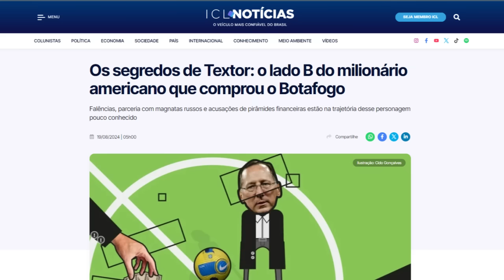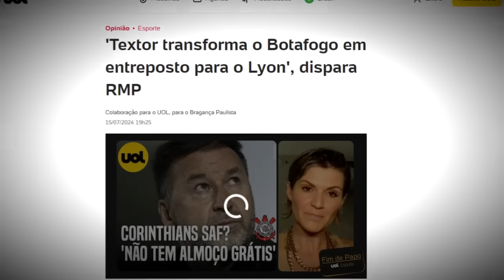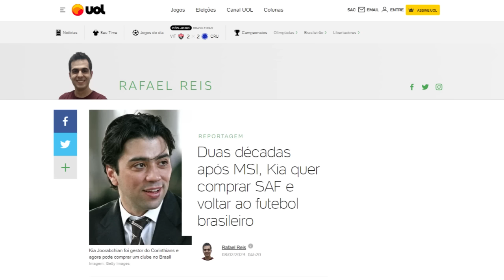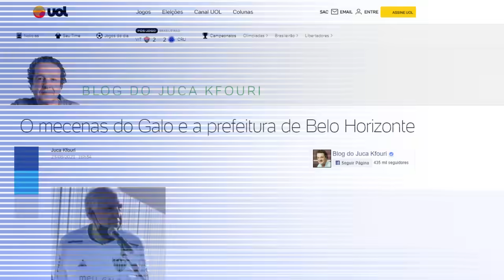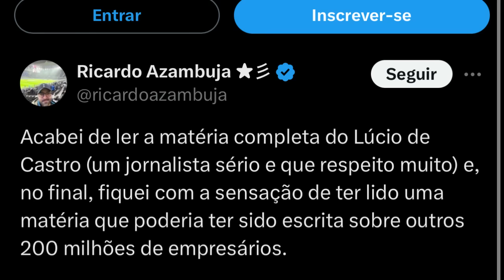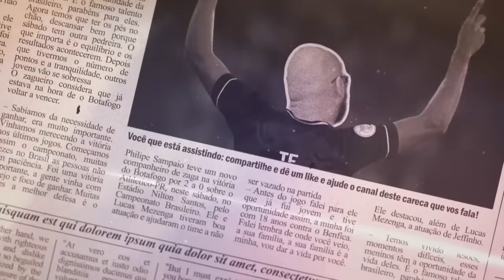🚨JOHN TEXTOR É O INIMIGO PÚBLICO NÚMERO 1 DE PARTE DA IMPRENSA? TENTATIVA DE CANCELAMENTO É BIZARRA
Leonardo Dantas

Thiago Quintela

Pedro Brandino